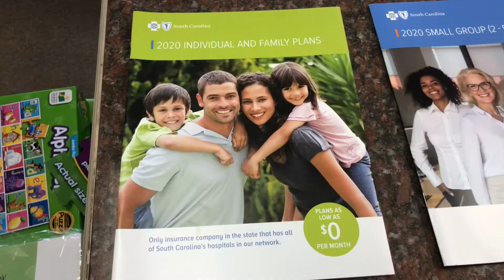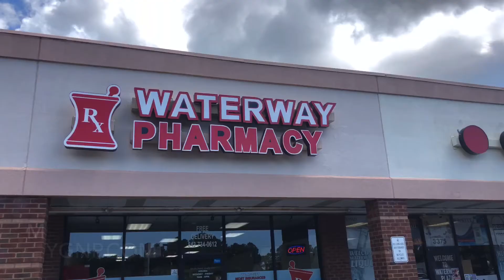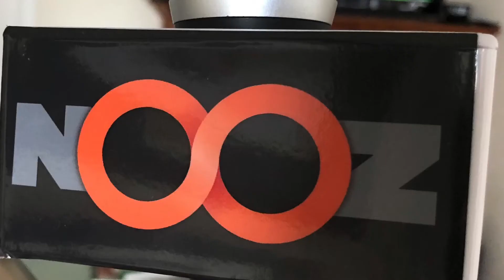Blome Agency Helping